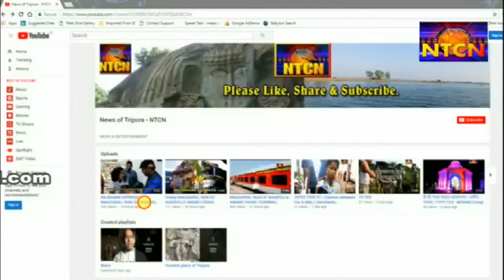৫খয়েরপুরের বিধায়ক রতন চক্রবর্তীকে সংবর্ধনা দিল ত্রিপুরা রাজ্য কর্মচারী সুংঘ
৫খয়েরপুরের বিধায়ক রতন চক্রবর্তীকে সংবর্ধনা দিল ত্রিপুরা রাজ্য কর্মচারী সুংঘ